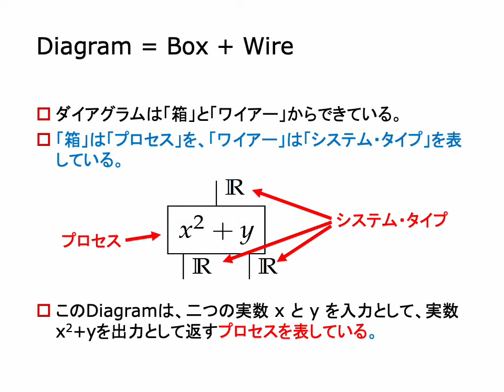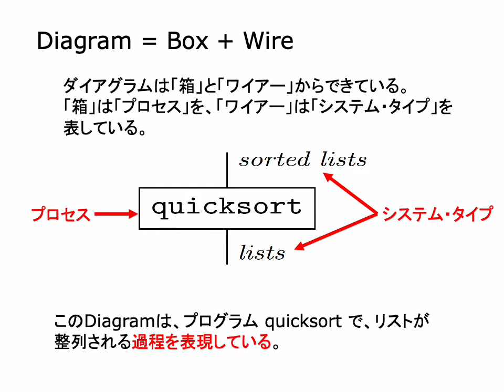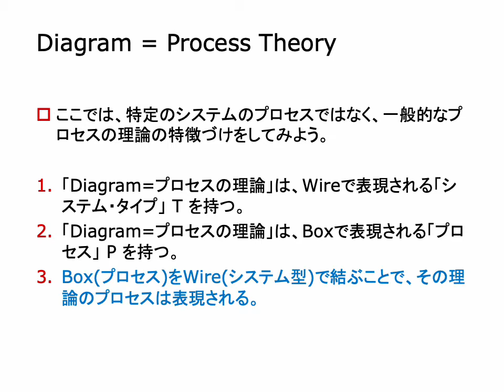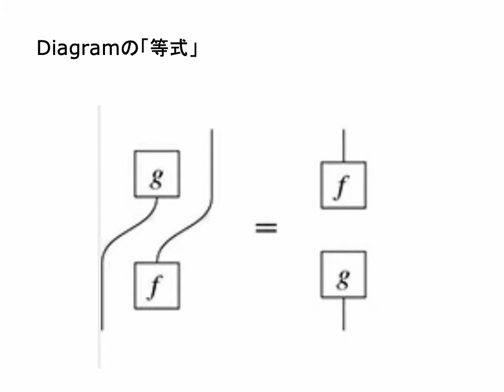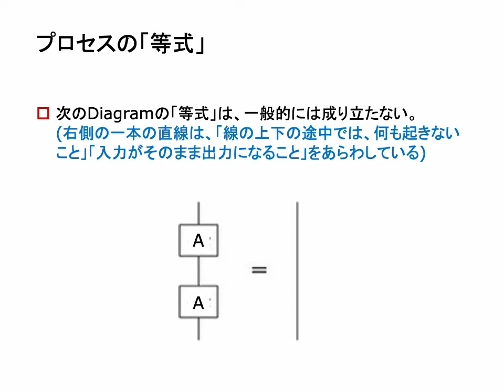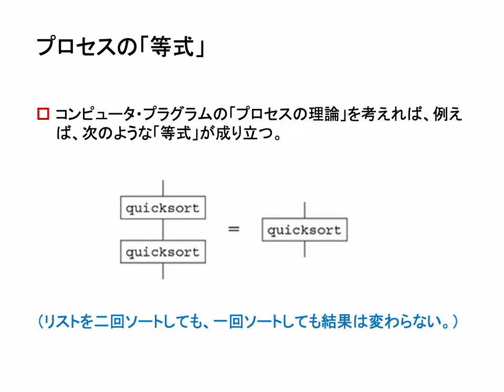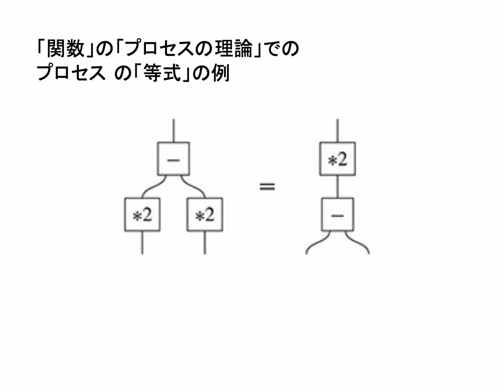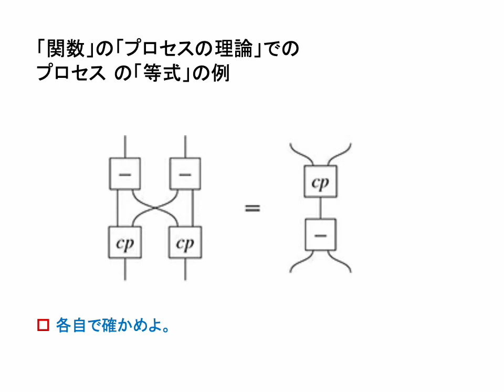量子過程を図解するString Diagramの基本 -- Diagram の「等式」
スライドのURL

まとめページ「String Diagram を学ぶ -- カテゴリー論入門 (1) 」